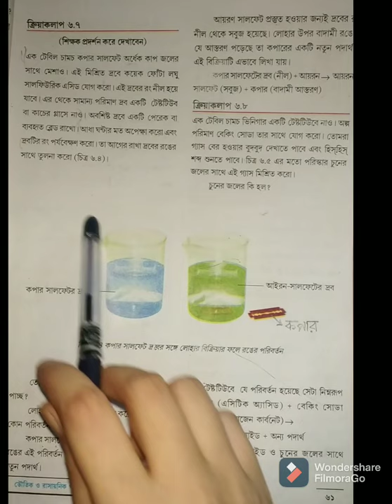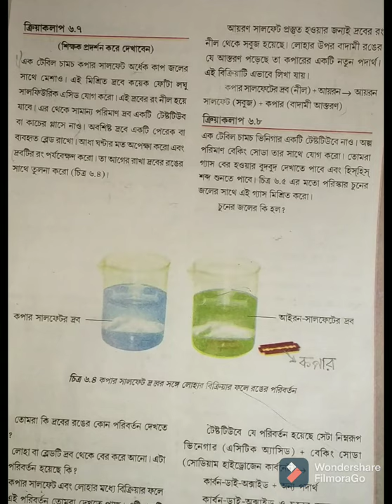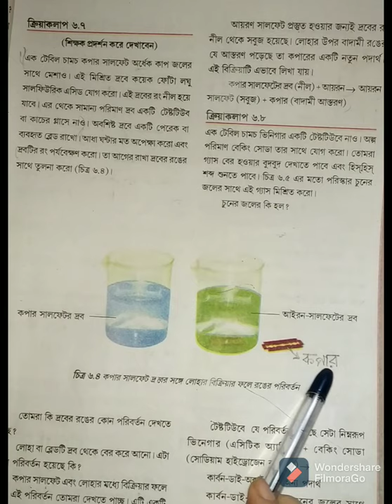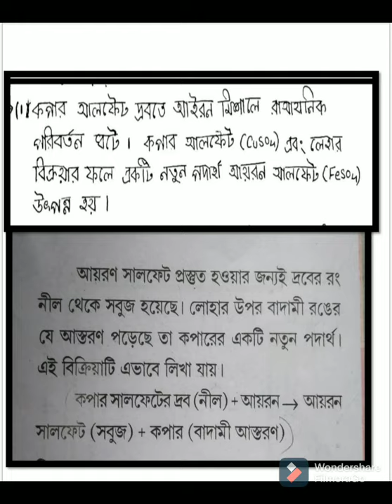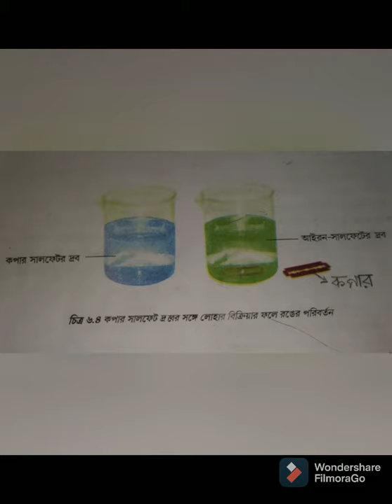Chapter 6: Class 7, Lesson-6, Reaction of Copper sulphate solution and Iron